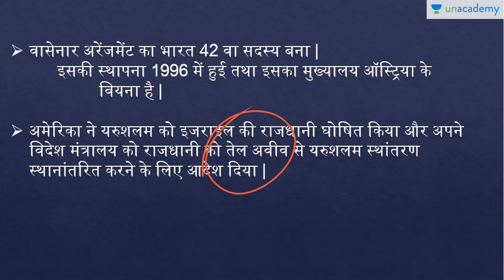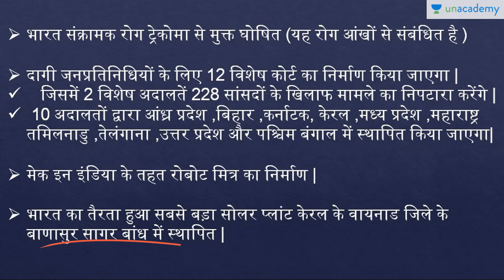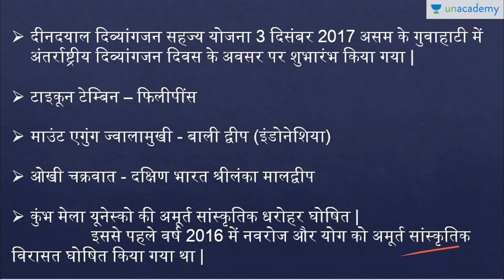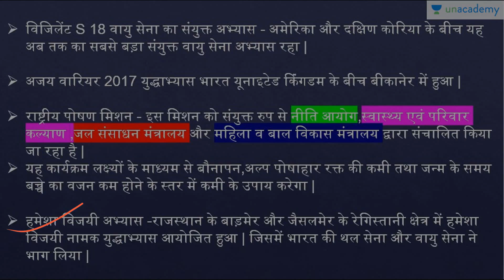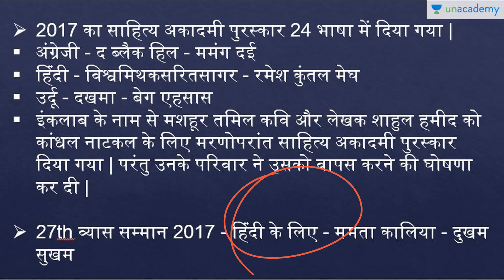February Current Affairs 2018(Part 1): Current Affairs for UPPSC - Unacademy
This lesson illustrates the Current Affairs of the month of February 2018 under the course, "Current Affairs" for UPPSC. All the important happenings and latest news of February 2018 are covered in the lesson. The topic is precisely described and well framed for easy understanding.